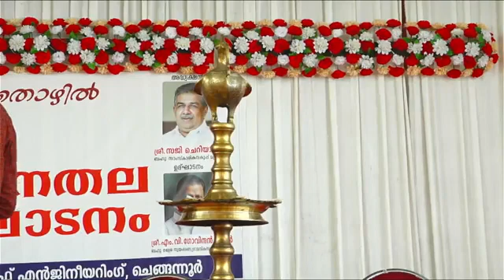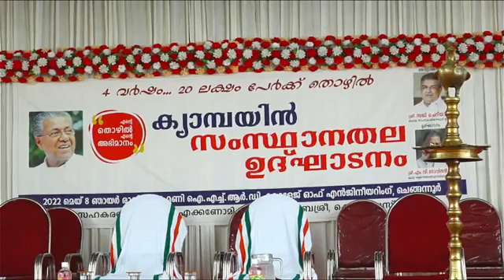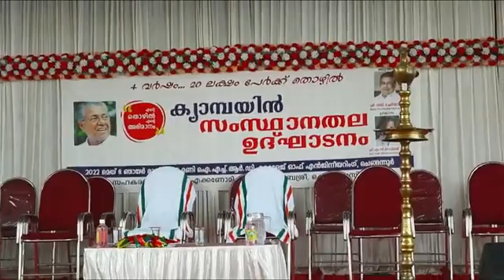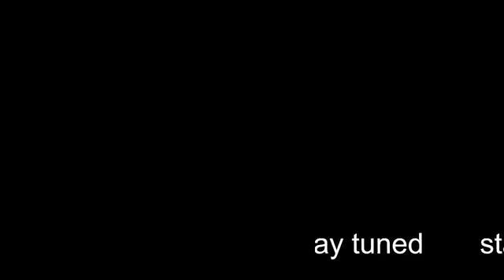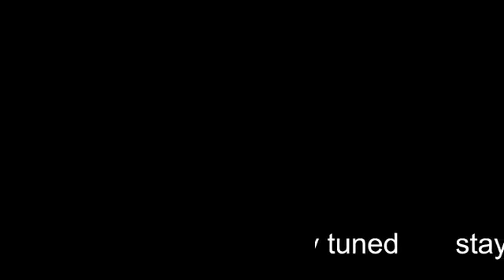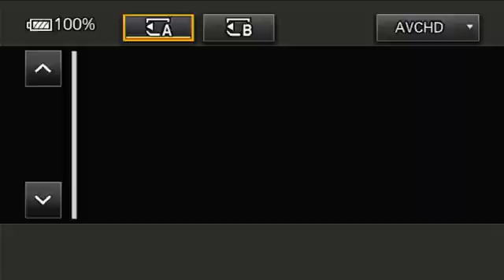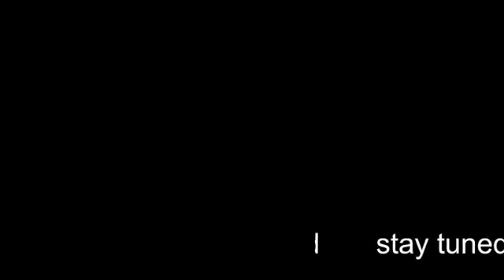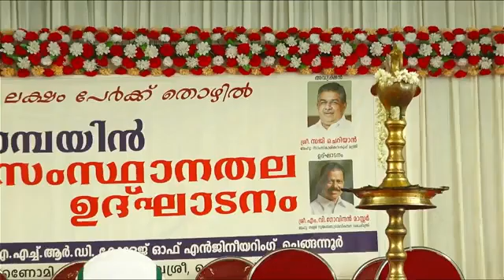എന്റെ തൊഴിൽ എന്റെ അഭിമാനം സംസ്ഥാനതല ഉദ്ഘാടനം